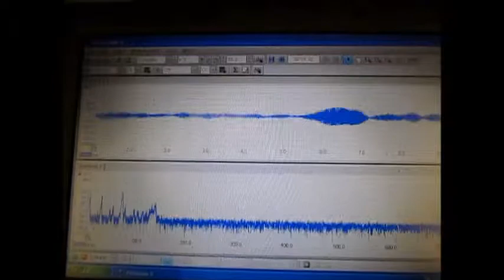超音波システムの開発技術（音響流の利用技術）